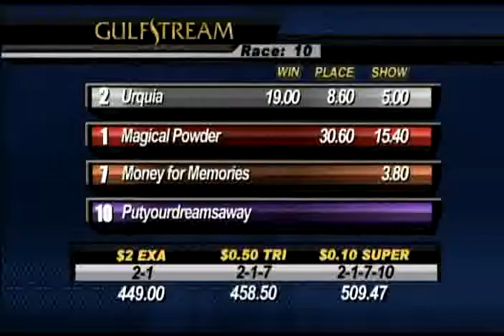Gulfstream Park: Race 10 / December 8, 2013